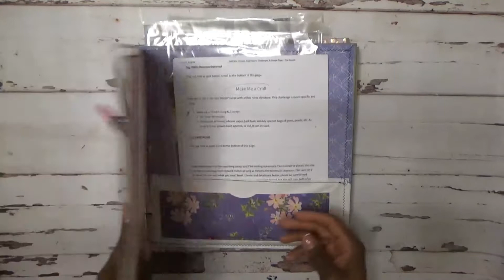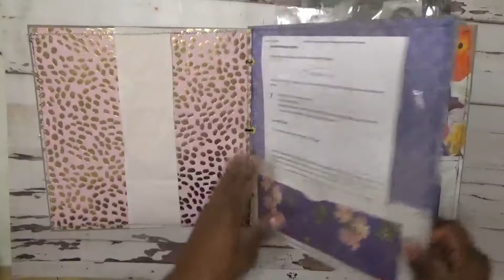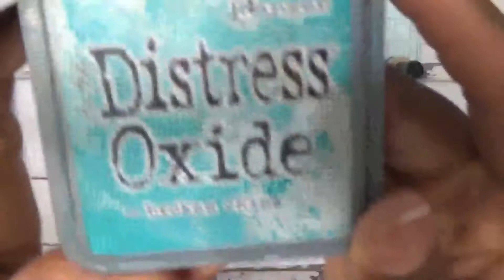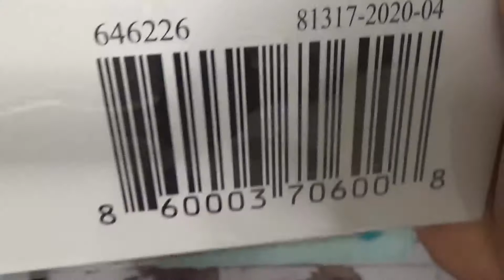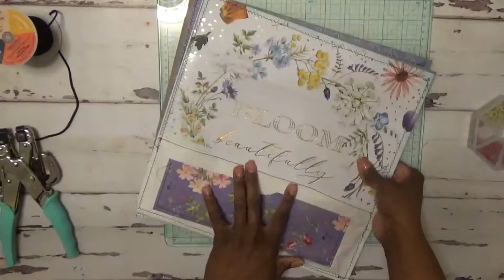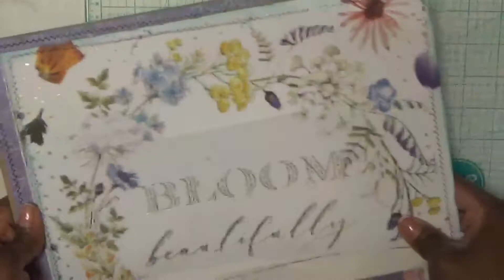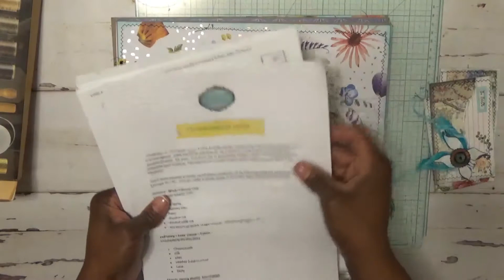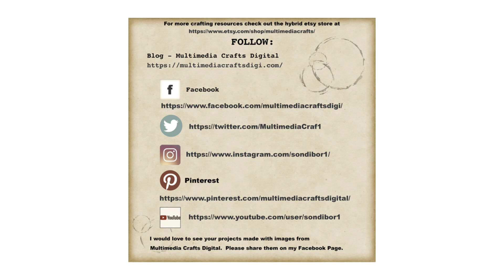Project Album Organizer: Journal Planning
THIS VIDEO IS NOT INTENDED FOR CHILDREN UNDER AGE 18!

Supplies Used
-12x12 chipboard
-12x12 cardstock (decorative)
-Freezer paper
-Acetate
-Sewing machine (thread)
-Glue
Challenges to participate in:

Multimedia Craft Digital -Blog
-January Favorite Craft Challenge 2022_Winter Theme: Using Inks
Use hashtag

-2022 Index card challenge hosted by  @Livie's Lovelies by Pham  .

"The Sweets By Thelisha" blog.  Click on the tab, "WBCM's Prompts, Inspirations, Challenges, & Swaps Page.  There she offers challenges for both bakers and crafters.
-One word prompt.

Music

Etsy hybrid store
Etsy digital store
Ebay store